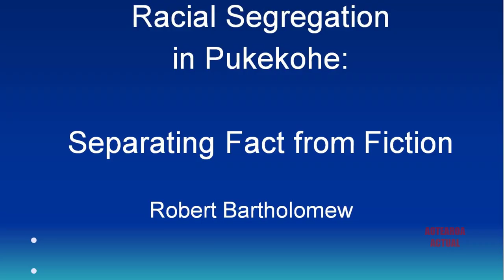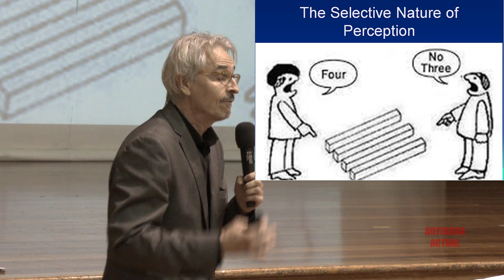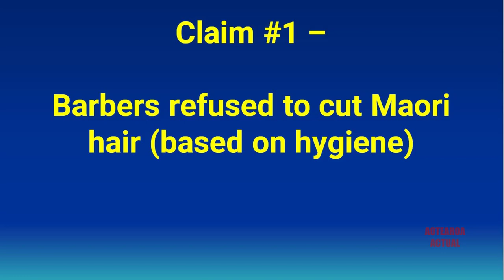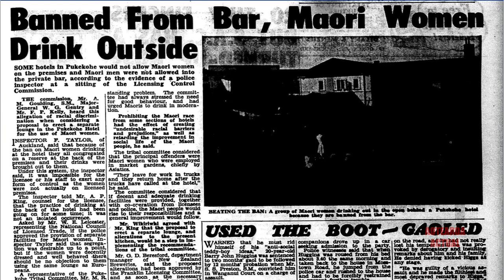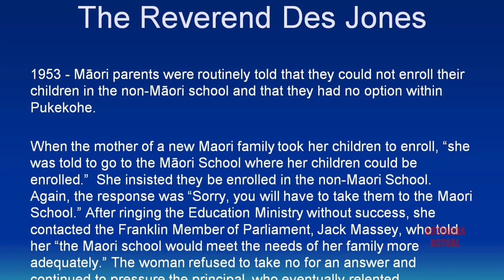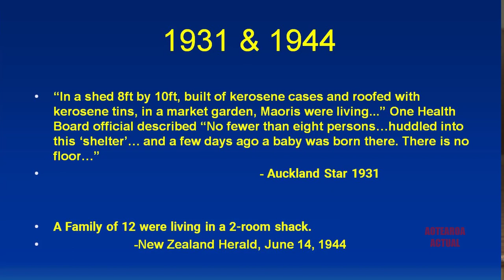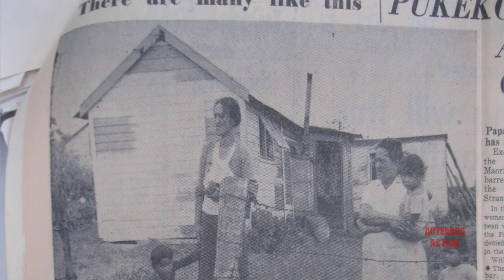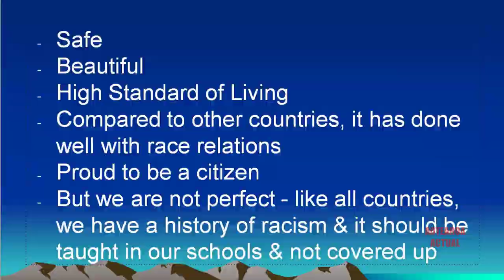Racial segregation in Pukekohe separating fact or fiction by Robert Bartholomew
Author of No Māori Allowed, Robert Bartholomew presents Racial segregation in Pukekohe separating fact from fiction in the Pukekohe War memorial hall in front of a live audience. Including an introduction by guest Meng Foon the race relations commissioner.